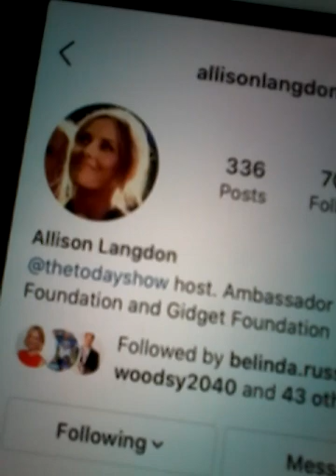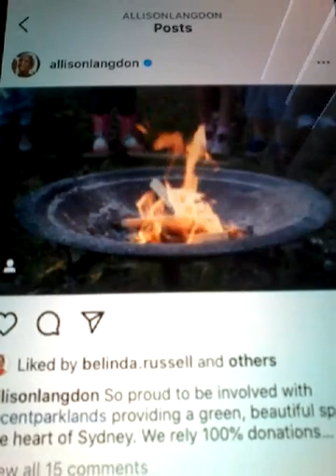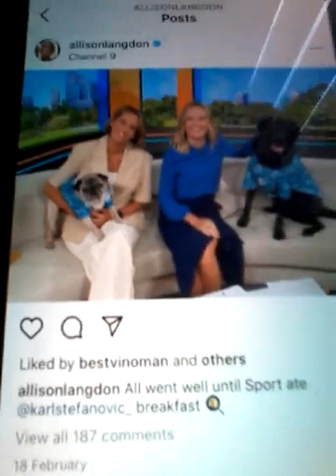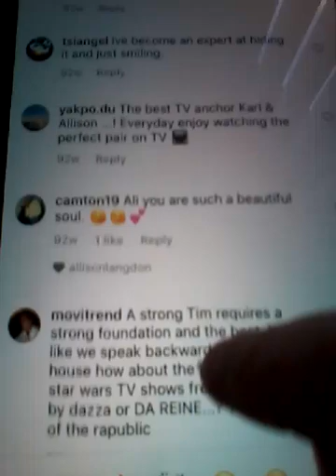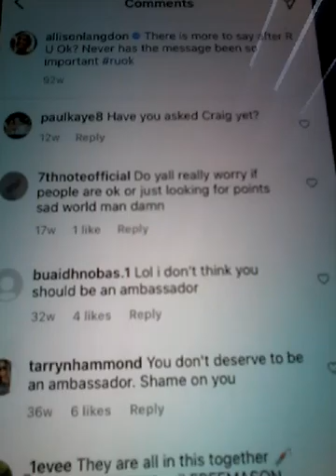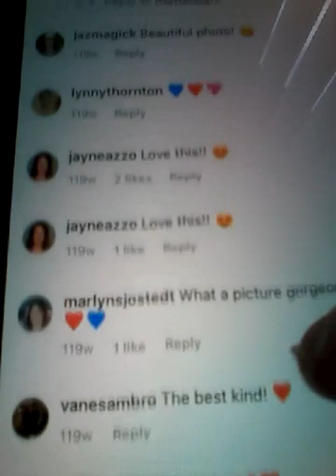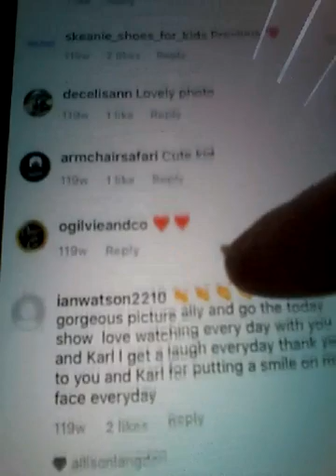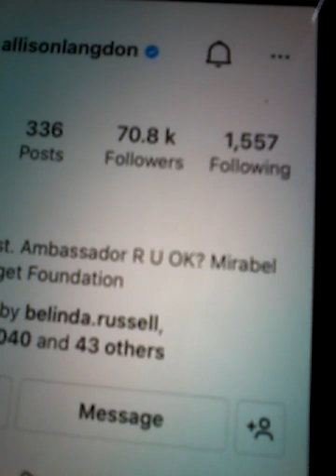ALLISON LANGDON FORMER CH 9 THE TODAY SHOW AND REPORTER CLIPS AND LIKED COMMENTS AND NEW POST